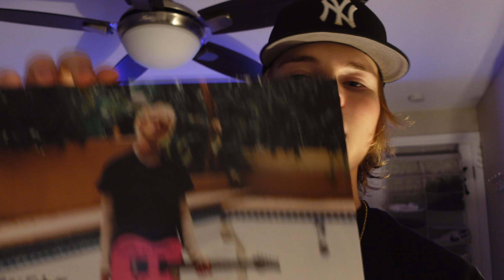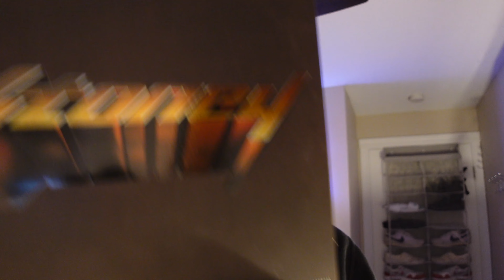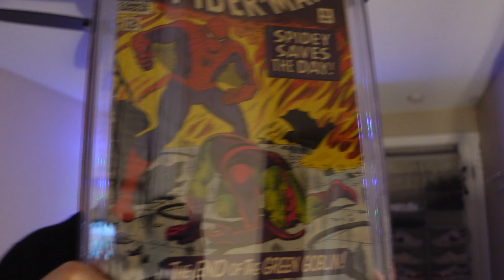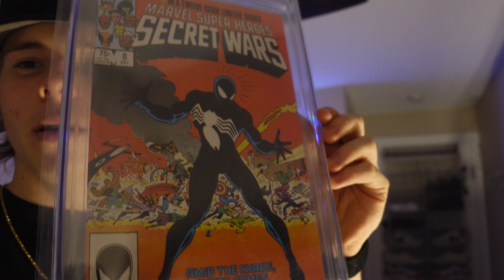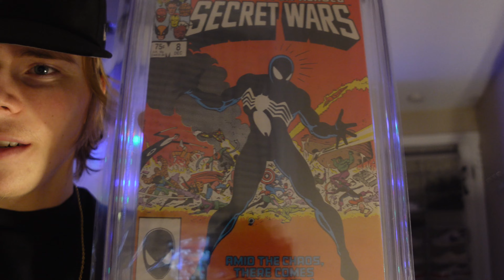Secret Wars 8 Comic - New Years Resolutions - Christmas gifts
Welcome to VLOG 013. I am showing off my Christmas gifts, new comic, and also going over my New Years' Resolutions. No workout is included in this vlog so let me know if this style of vlog is still good. Enjoy!